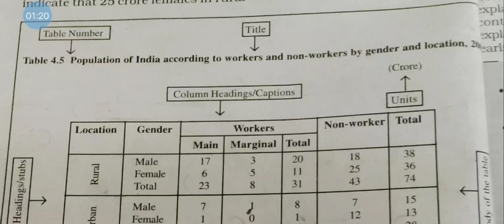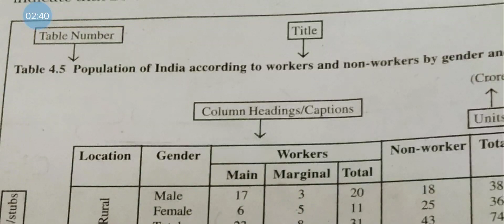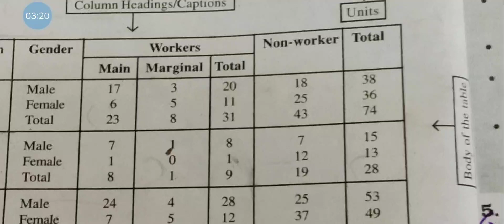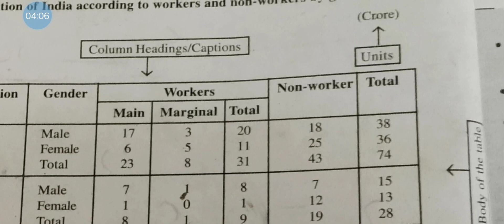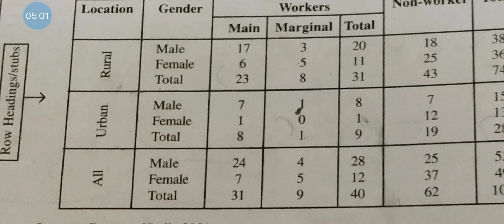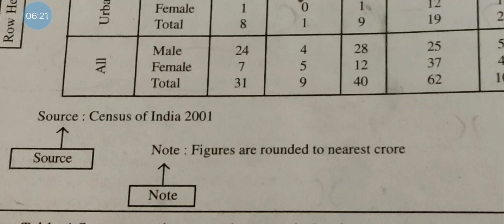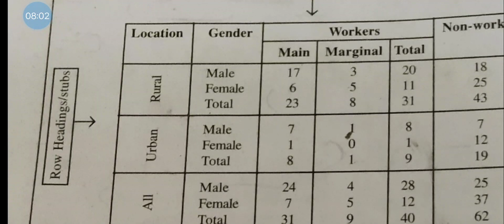+1 Economics: Parts of a table : important question(2)